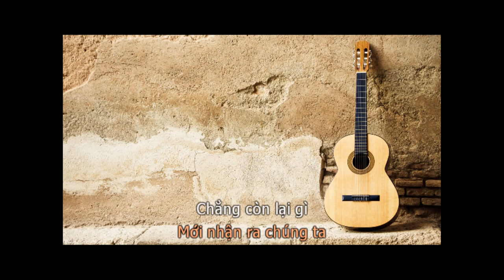Còn Gì Đau Hơn Chữ Đã Từng (BEAT GUITAR TONE NAM THẤP) - Quân A.P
Còn Gì Đau Hơn Chữ Đã Từng (BEAT GUITAR TONE NỮ ) - Quân A.P
sáng tác: RIN9